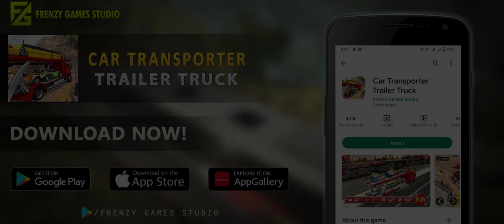Car Transporter Trailer Truck - Android Game play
Car Transporter Trailer Truck By Frenzy Games Studio
DOWNLOAD IN ANDROID
Drive trailer truck to transport multiple vehicles through city roads and off-road hills. In this vehicle transport game, you will drive multiple 4x4 vehicles like limo cars, quad bikes, jeeps, and Prado. As an extreme car transporter, start your trucker carries by driving a big truck. The big Euro truck is loaded with luxury cars so drive safely through city traffic and off-road mountain tracks. After loading cars over the trailer cargo truck then you will have to drive the transporter truck to the showrooms and unload the heavy vehicles.

So get behind the wheels of the long truck of modern heavy vehicles. Driving a transporter trailer that is carrying huge loads is an expert driver's job. This car transporter is a truck simulator game where you can fulfill your transport duty in big truck driving games. Drive the limo car transporter truck and multiple vehicles to become an expert transport driver. As a professional cargo truck driver, complete the car transporting mission by driving through congested uphill areas and city highway roads. Slow down the vehicles while downhill driving.

Impossible transport:
Sky-high driving with heavy vehicles is a big responsibility for you. Where you can transport heavy vehicle trucks on massive heights to touch the skies like a transport master. The path is narrow so be a real vehicle car transporter driver to take control of the trailer truck through mega ramps and avoid falling down from massive impossible heights. If you love to transport vehicles on impossible tracks then this vehicle transport is for you. Get behind the wheel of a huge trailer truck to perform your duty as a legend truck driver. While driving on impossible tracks take care of obstacles and helicopters otherwise your truck will be crashed.

Draw and play:
Draw your own path to victory! If you are looking for an easy parking game, then this Draw and play mode is a good choice for you. Where you can draw your path as your desire and play much more levels with fun. As a driving master, you have to drive a vehicle transporter truck to transport cars to the transportation center.
Download the game, and have a great time here!

Features of Off-road Vehicle Transporter Trailer Truck Game:
- It is free and can be played Offline
- New parking and transport skills to learn
- Multiple driving controls
- Uphill trucking adventure
- Transport missions on city highway
- Multiple luxury vehicles to drive
- Intelligent city traffic system
- Impossible transport driving